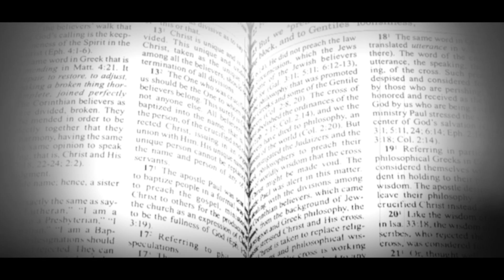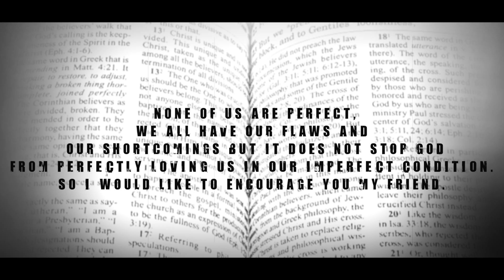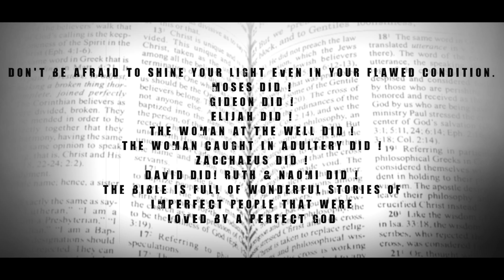AVARAE - Ft. John Wesley || BJJ WORSHIP MINISTRIES || 4K || LYRICAL VIDEO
His grace is sufficient for me, His strength is made perfect in my weakness, I am an imperfect Young man but I had to learn the hard way that my "IMPERFECTIONS", my inadequacies, my limitations, my deficiencies, my failures, my blemishes, my shortcomings and my weaknesses does not "CHANGE" who I am. you see all of those 'IMPERFECTIONS" helped me to be "REAL" and "SEE" me the way I was and the way I am, "JACKED UP" but healed!
 None of us are perfect, we all have our flaws and our shortcomings but it does not stop God from PERFECTLY LOVING US IN OUR IMPERFECT CONDITION. So I would like to encourage you my friend.

Don't be afraid to shine your light even in your flawed condition. Moses did! Gideon Did! Elijah did! The Woman at The Well Did! The Woman Caught In Adultery Did! Zacchaeus Did! David Did! Ruth & Naomi Did! The bible is full of wonderful stories of IMPERFECT people that were LOVED by a PERFECT GOD'

I AM AN IMPERFECT PERSON LOVED BY A PERFECT GOD

Nothing is Gonna stop me shining for God's glory.